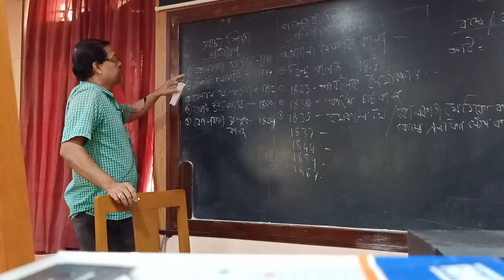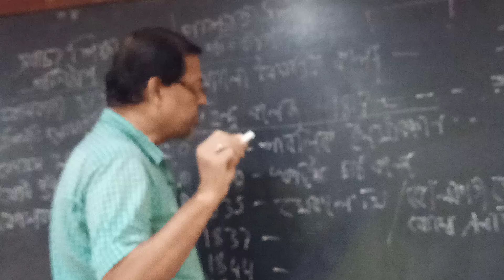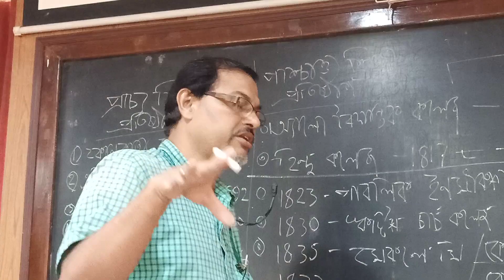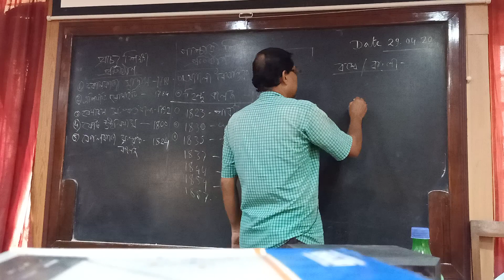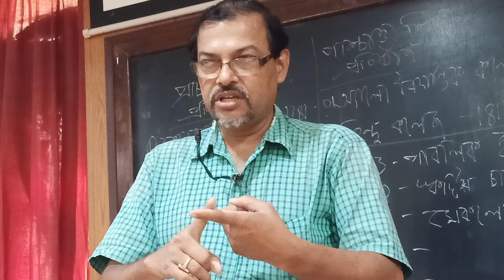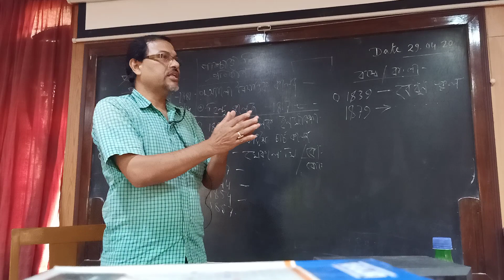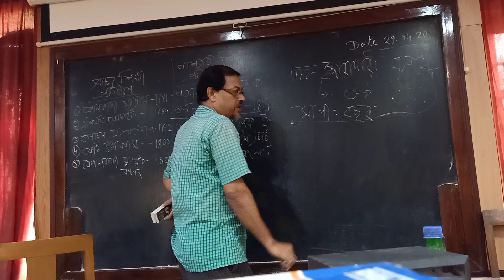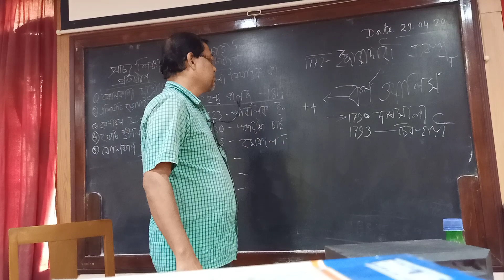HISTORY - 3 (Class VIII) - Sri A. R. Mondal